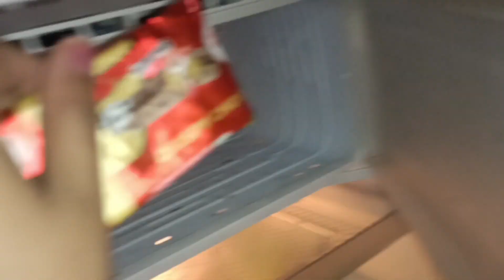চৰকাৰে দিয়া পানী।। বহুত দিনৰ পাছত ৰদ পাই ফুৰ্তি 🎉🥳